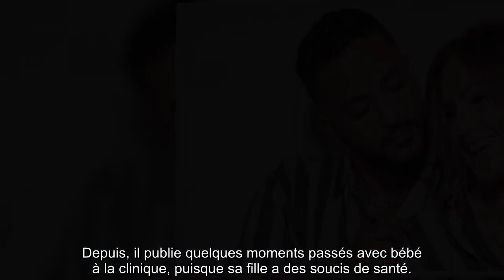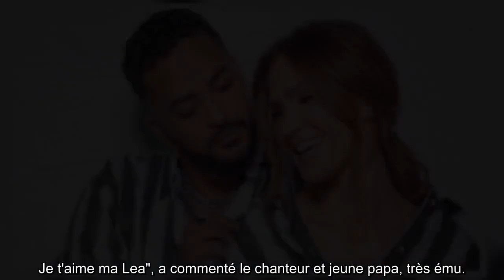Slimane papa : Nuits blanches avec bébé, il partage une tendre vidéo et un premier cadeau de naissan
Slimane papa : Nuits blanches avec bébé, il partage une tendre vidéo et un premier cadeau de naissance...